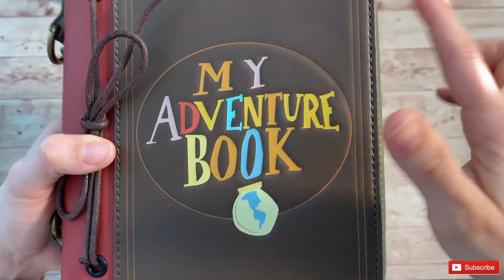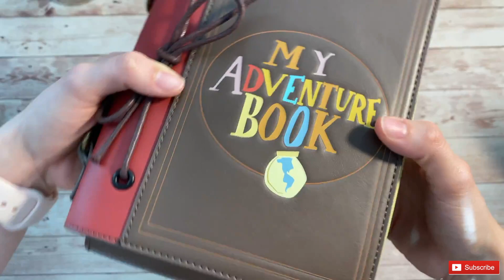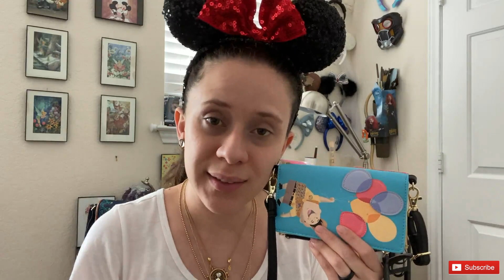Mis carteras LOUNGEFLY de Poshmark. Parte II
Aquí el video de las segunda parte de mis carteras LOUNGEFLY que compre en Poshmark. Esta será parte uno de dos video que haré de las que comprado en este website.

Hay un error en el video, le ofrecí $25 a la chica en la cartera de Mickey y acepto la oferta, el numero 30 es un error. Perdonen la confusión.

Comenten cualquier duda o pregunta que tengan sobre esta marca o sobre las tiendas en donde consigo precios super buenos. Espero que les guste, déjenme mucho amor en los comentarios.  :)

Subscríbanse! Y denle LIKE

(Este video no es auspiciado o pagado por ninguna de estas compañías.)

Aquí les dejo los links de mis cuentas Poshmark y Mercari, al igual los webstites donde puede conseguir carteras Loungefly:

Loungefly.com
BoxLunch.com
Hottopic.com
Amazon.com
ShopDisney.com
Bestbuy.com
Gamestop.com

Gracias a mi hermano Victor por editar este vídeo.

Y en Twitch:
Victorgallo47

Mi equipo de grabación:
1. iPhone 11 Pro MAX
2. Tripod
3. DaVoice Cell Phone Tripod Adapter Mount